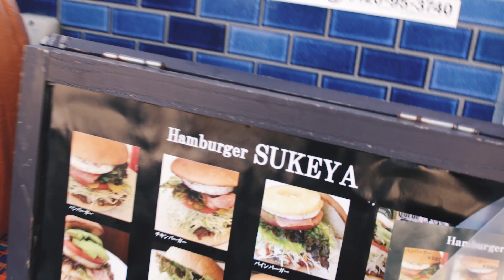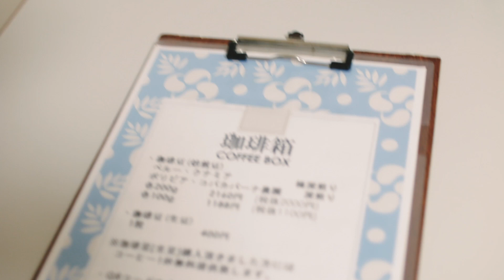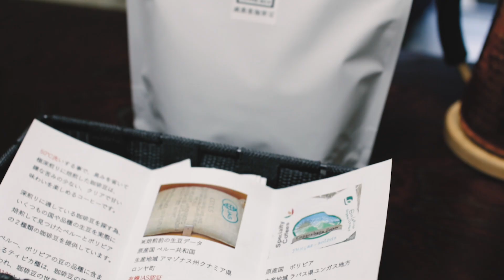Travel Vlog #2 - COFFEEBOX Hakozaki, Fukuoka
Hi guys, it's another travel vlog. A little closer this time. I went to COFFEEBOX in Hakozaki Fukuoka. It's not a cafe but a roaster shop where you can buy coffee. The owner Sakai-san was kind enough to explain the way he extracts his coffee which he roasts.

You can purchase coffee beans here and you'll get a free cup of coffee. You can also purchase his beans at his online shop although it's only within Japan.

今日は箱崎に最近お店を構えた珈琲箱（COFFEEBOX）に行ってきました。豆売り専門ですが豆を買うとコーヒー1杯がついてきます。この動画で酒井さんは自分のこだわり、そして抽出方法を紹介してくれます。とても興味深く本当にいろいろ学びました。みなさんも機会があればぜひCOFFEEBOXの豆を飲んでみてください。

☆コーヒーガイド『家で最高のコーヒーを淹れる7つのコツ』pdfダウンロードは下のリンクから

My Coffee Map & Blog Website/コーヒーマップとブログサイト

Canon EOS 70D Body

Canon 50mm f1.8 STM

Canon 10mm - 22mm f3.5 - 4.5 USM

Sigma 30mm F1.4 DC HSM

☆僕の撮影器具

キャノン EOS 70D ボディ

キャノン 50mm f1.8 STM

キャノン 10mm - 22mm f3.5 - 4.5 USM

シグマ 30mm F1.4 DC HSM

★ Coffee Equipment I use

Yakiwa 7 Person M-type Coffee Pot

Hario 500ml Beaker

Hario V60 Dripper

Kono Meimon Dripper

Kalita Next G Coffee Grinder

Tanita Kitchen Scale

☆ 僕のコーヒー器具

日本製 ユキワ コーヒーポット 1L

ハリオ 500ml ビーカー

ハリオ Hario V60 ドリッパー

Kono コーノ 名門 ドリッパー

三洋産業 一つ穴 ドリッパー 有田焼 G-101

カリタ ネクストG コーヒーミル

Tanita キッチンスケール